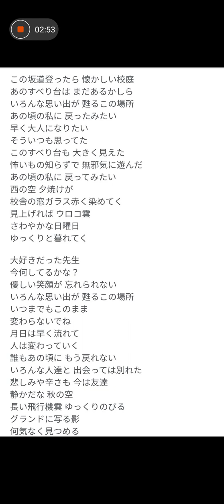44才初歌唱♥アカペラちゅーりっぷラジオ👸🌷秋の空 森高千里 森高あいうえおチャレンジ✨